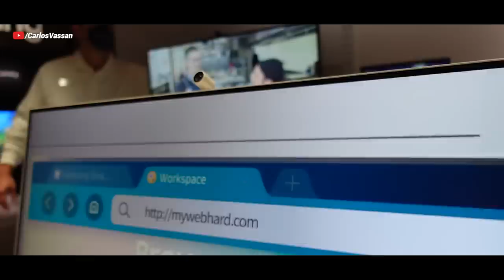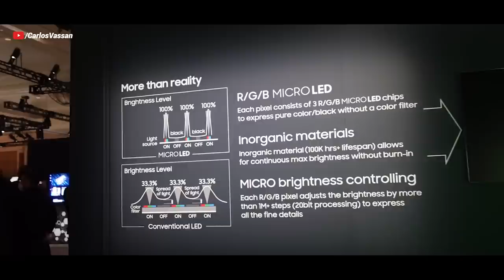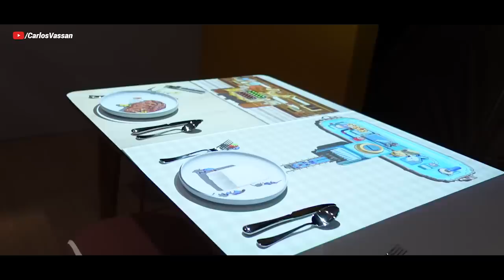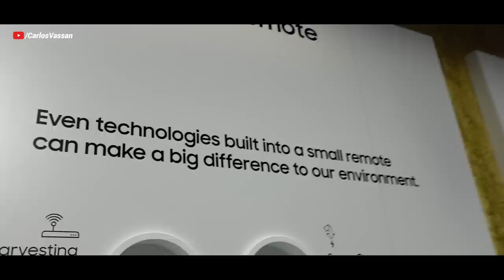VLOG 01: Odyssey ARK: Samsung y su monitor GIGANTE 😱 | CES 2022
0:00 Intro
0:56 Odyssey ARK
2:12 NEO QLED 8K
2:36 Smart monitor
3:20 Micro LED
3:50 Samsung TV Plus
4:06 The Freestyle
5:00 Smart Things
5:31 Going green